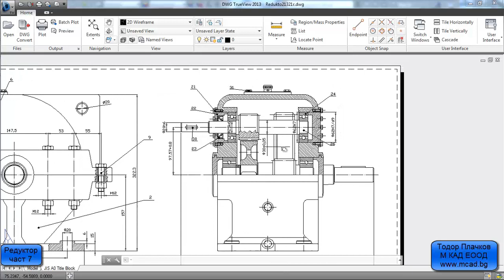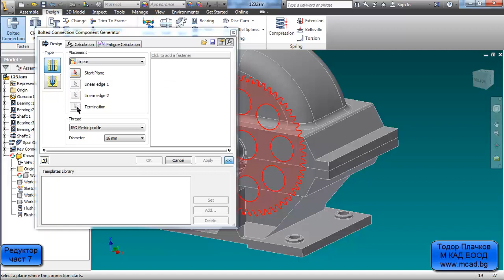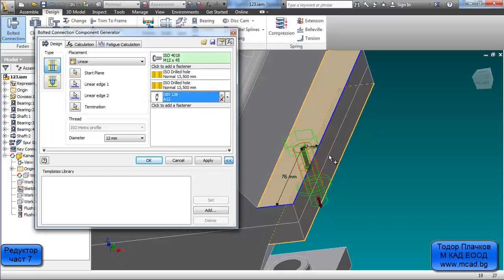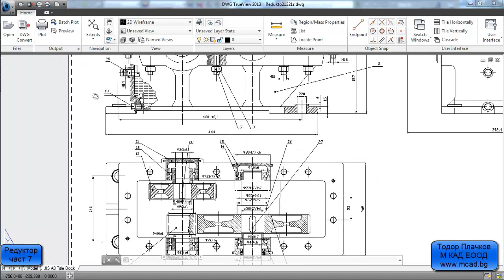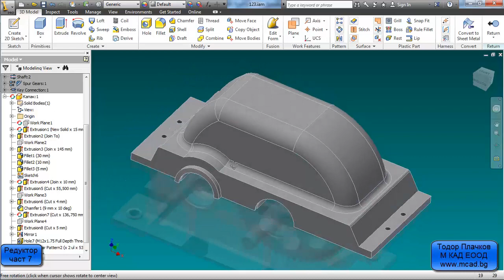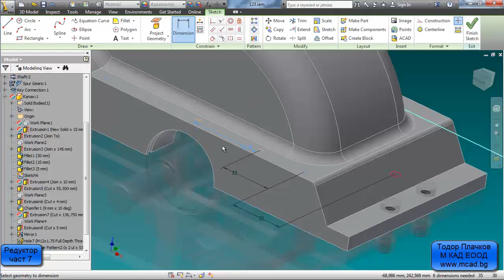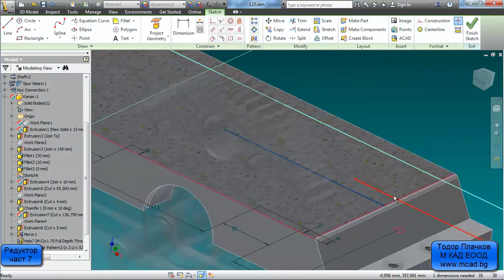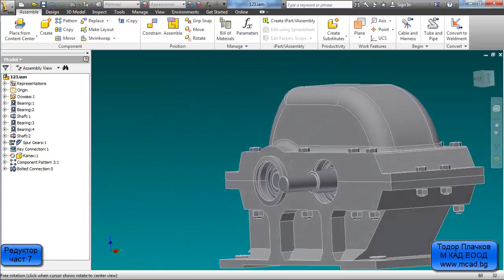Проектиране на Цилиндричен Редуктор с Autodesk Inventor - Част 7/7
Изграждане на редуктор в Autodesk Inventor - седма част. Основни техники, полезни съвети и команди за моделиране.